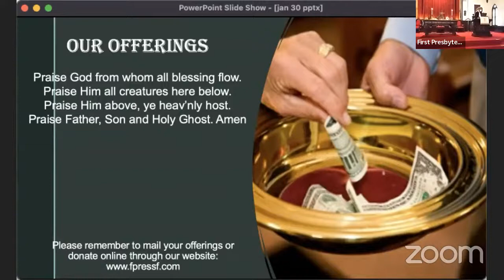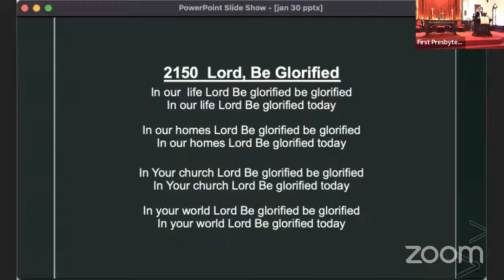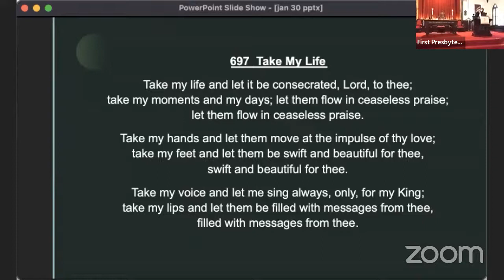Sunday Worship Service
Welcome to The First Presbyterian Church of Seneca Falls, NY. To learn more about our mission and ministry,